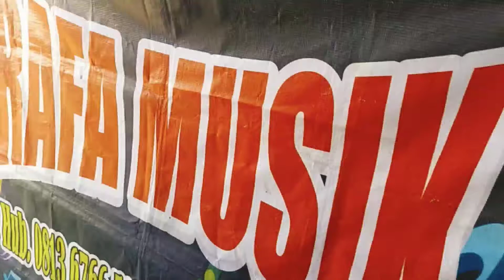Rafa Musik Krui live pugung pemancar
pugung pemancar